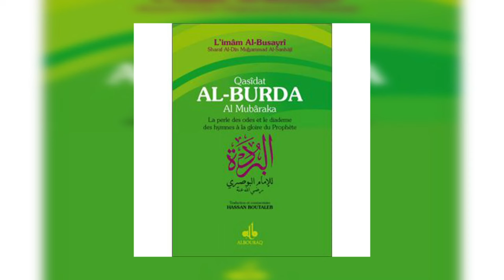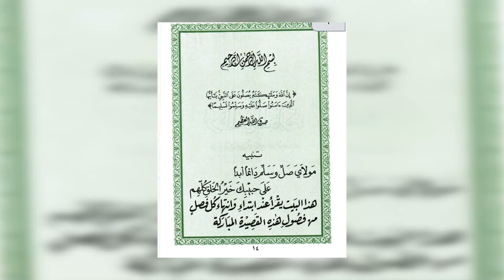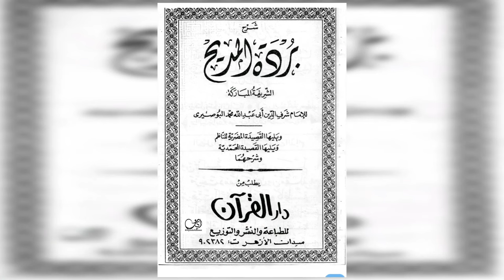BOURDE MAME EL HADJI MALICK SY CHAPITRE 3